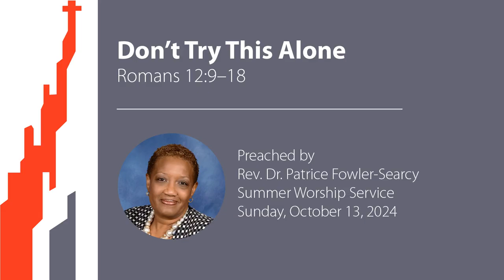Don’t Try This Alone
The Rev. Dr. Patrice Fowler-Searcy preaches from Romans 12:9–18, and delivers her sermon, titled "Don’t Try This Alone," during East Liberty Presbyterian Church's Sanctuary worship service on Sunday, October 13, 2024.